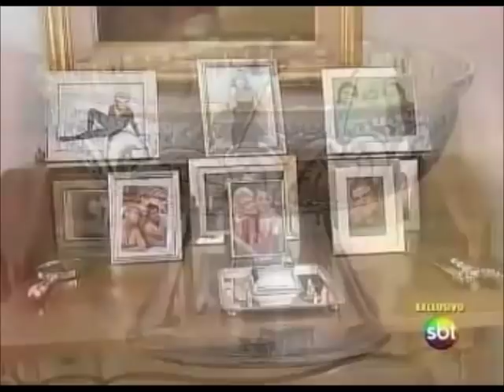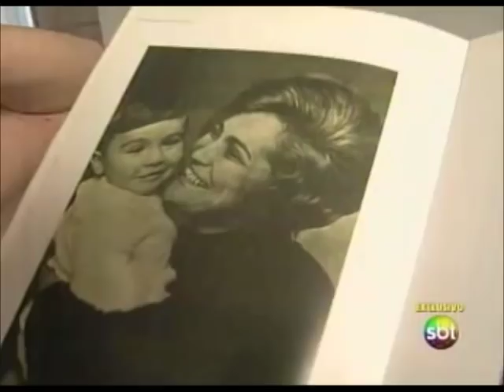Roberto Cabrini entrevista filho de Hebe Camargo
Marcelo Camargo abriu as portas da mansão onde viveu a rainha da Televisão Brasileira, Hebe Camargo, reportagem exibida pelo SBT Brasil.
Repórter: Roberto Cabrini.
Acessem também o Blog RDN, e fique bem informado!